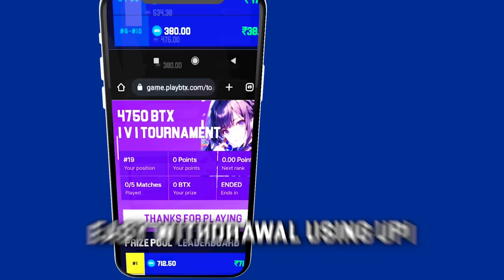Kidnaper vs Security House - MINECRAFT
*JOIN KRLO SATHME KHELEGE*👆👆